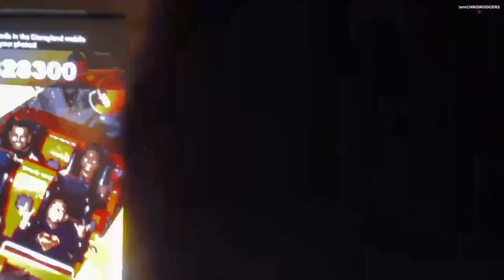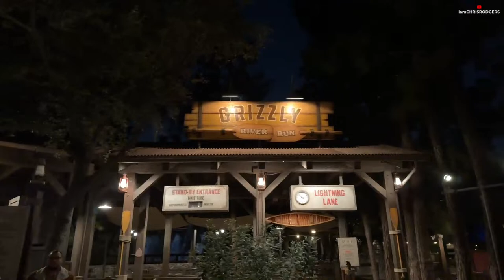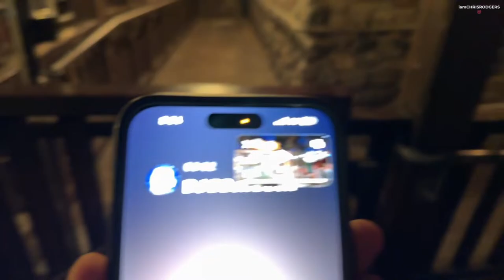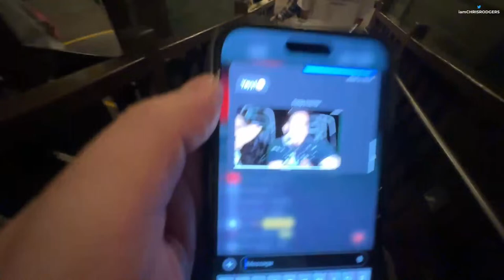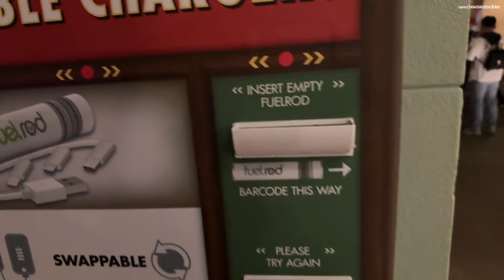🔴 LIVE AT DISNEY W/ FRIENDS! | DISNEYLAND | DCA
LETS CHAT!

MERCH STORES
SHIRTS, HOODIES, MAGNETS